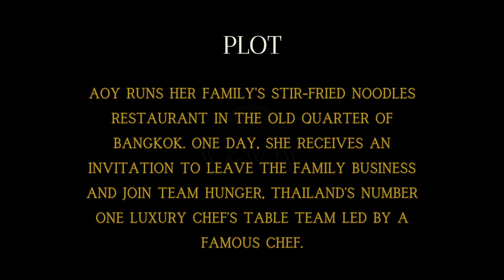Hunger (2023) - A Gripping Survival Thriller Unfolds - W&W2W